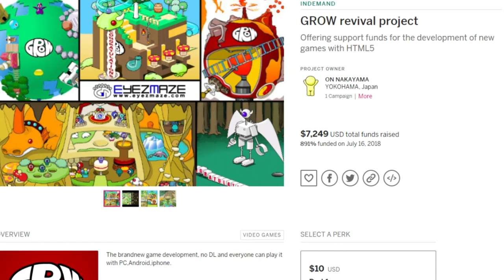Let's Play Grow Comeback (2) | Secret ending addendum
Social